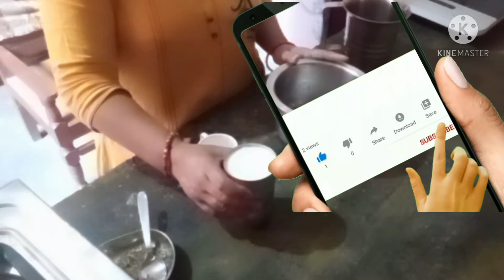chai recipe/Adrak elaichi Chai Recipe